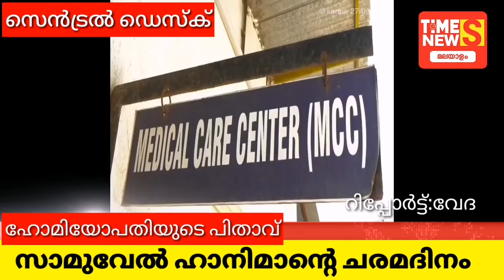Dr samuel Haniman